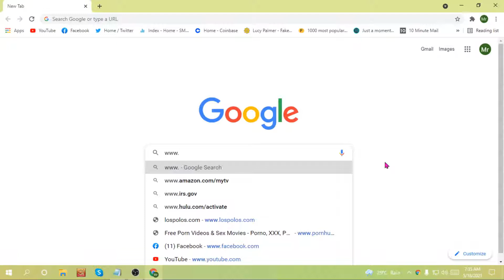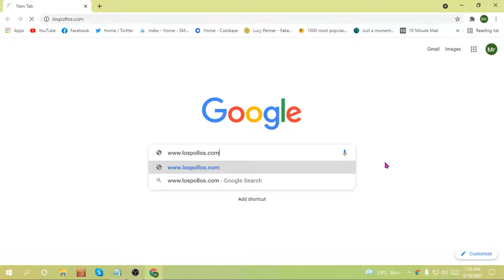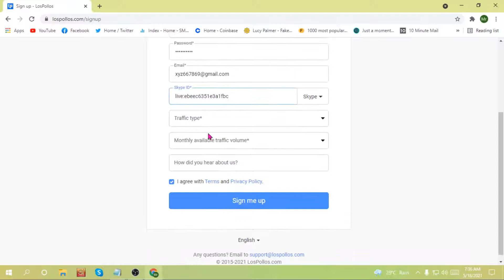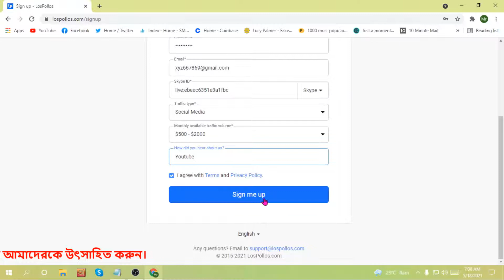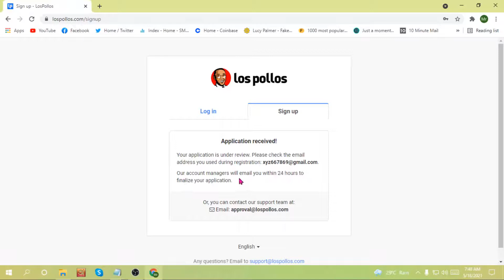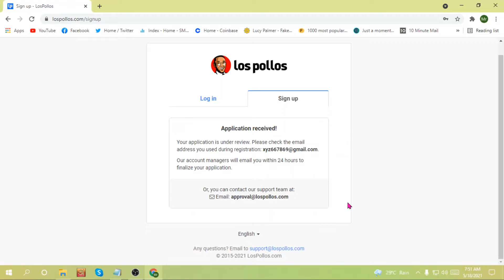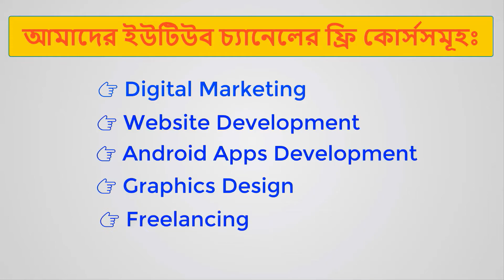How to Create LosPollos Account and Approve Bangla Tutorial !! CPA Network Buy Sell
After watching this video you will be able to learn How to create lospollos account and approve in bangla.

💥 LosPollos অ্যাকাউন্ট কিনতে (Skype) যোগাযোগ করুন: live:ebeec6351e3a1fbc